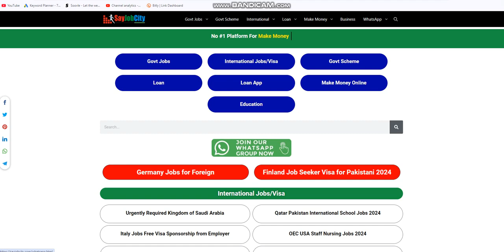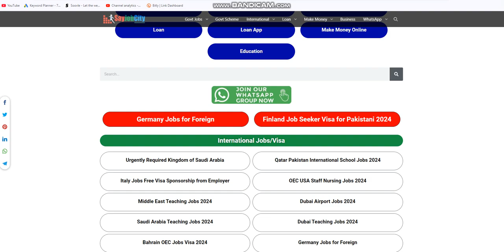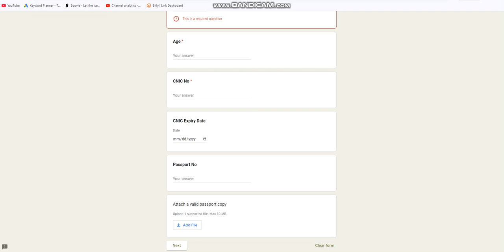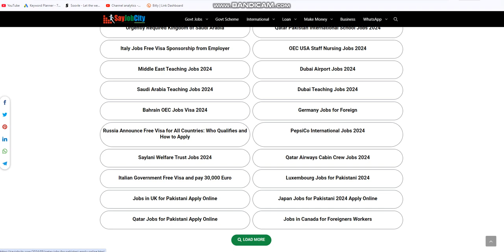Doha Qatar Teaching Jobs - Teaching Jobs in Doha - Doha Teaching Vacancies -Teaching Vacancies Qatar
Doha Qatar Teaching Jobs - Teaching Jobs in Doha - Doha Teaching Vacancies - Teaching Vacancies in Doha Qatar

Qatar Pakistan International School Jobs 2024 Doha, Qatar (PISQ) is a well-known educational institution catering primarily to the Pakistani expatriate community in Qatar. The school follows a curriculum based on the Pakistani educational system and prepares students for O-Level and A-Level examinations. It is recognized for its commitment to providing quality education and maintaining high academic standards.